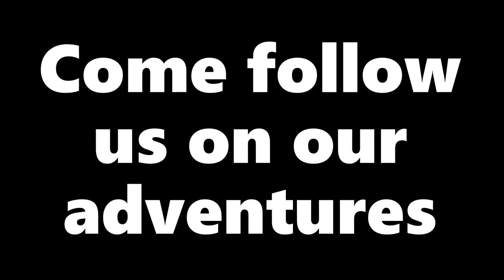Cereus Moon channel trailer 2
We are Cereus Moon we seek the unknown we seek fun and we seek spirit's